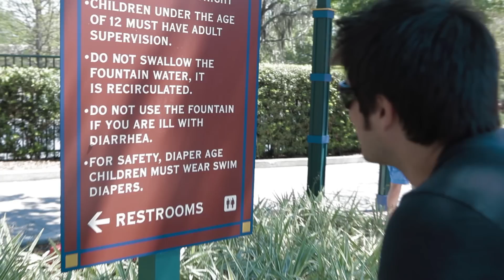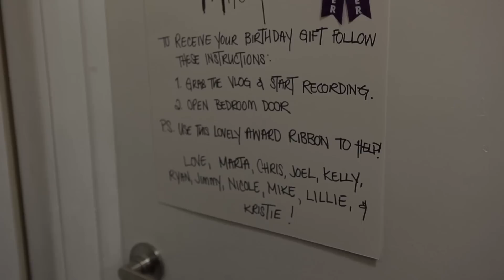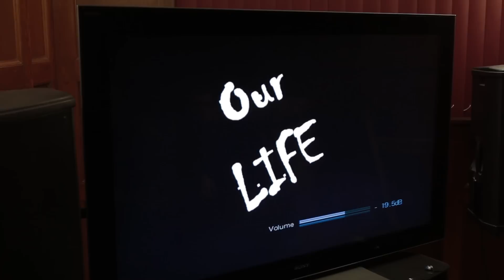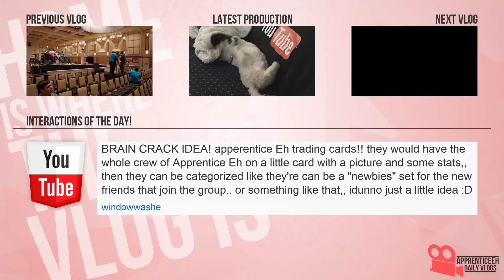Vlogging Home (Just Keep Kissing, Frozen Tim Hortons, and Mitch's Birthday Surprise)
Day 451

Check out the different videos of Mitch's Birthday Surprise!!